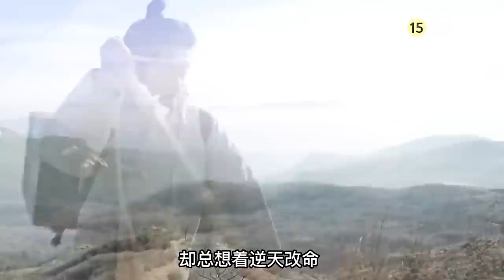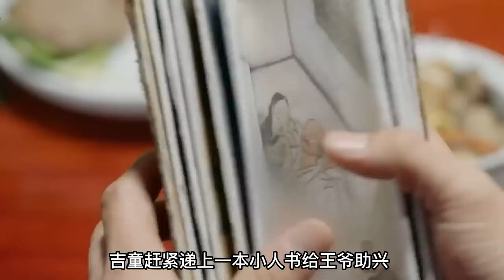小男孩天生神力，300斤的石尊一脚踹飞，大腿粗的木头徒手掰断！古装历史韩剧逆贼：偷百姓的盗贼/洪吉童/李漋/燕山君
奴隶年幼的儿子洪吉童拥有怪力，大力如熊、快如虎，无论伤得多重，只要睡一晚起来就会恢复如初。如果身份低下的人能拥有这种力量，就会带来灾难，可能会牵累全家都被君王杀害.